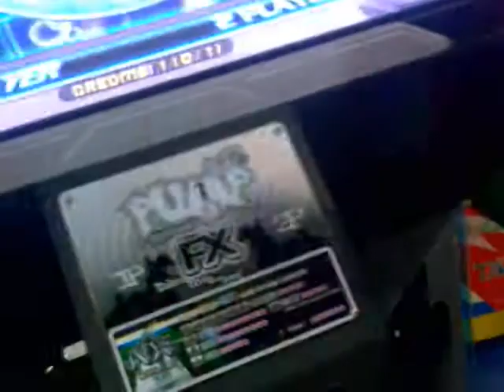[mDM] Gabiru - Ugly Dee ANM + Random (3rd Try)